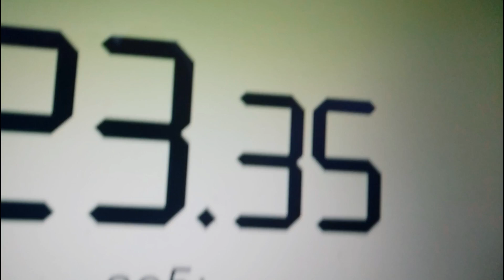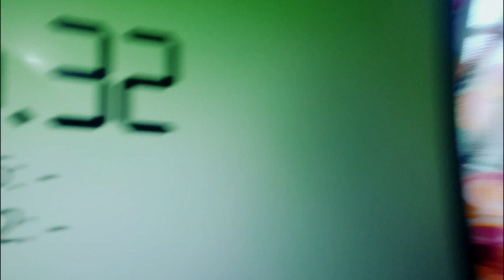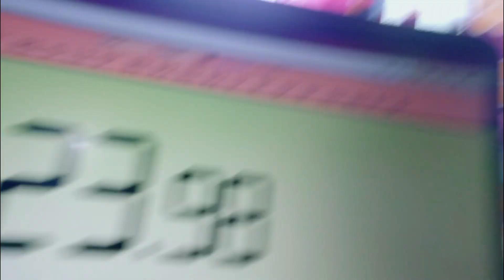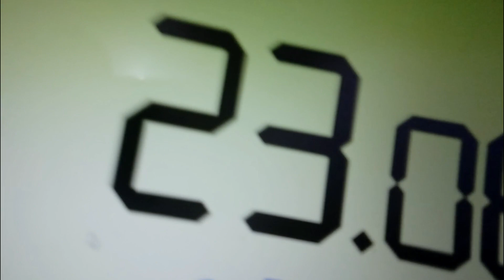Rubik's Cube K solve..average of 23.46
Solving an aversge of 23.46
Rubik's Cube
Karbi Cuber